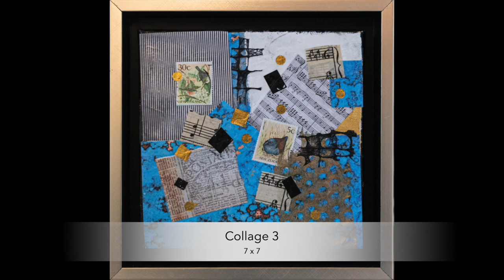Sacred Heart Art Hall Virtual Exhibit for Lala Mulherin Streett and Lou Ann Zimmerman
"Waxing Poetic" is on exhibit in the Sacred Heart Art Hall and available for viewing Monday-Friday from 9:00 am- 5:00 pm through June 24, 2021. An artists' reception will be held in the Sacred Heart Great Hall on June 17 from 4:00-6:00 pm.